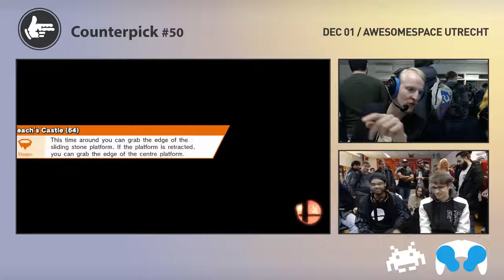Counterpick 50 | Skippo vs. Koyu | Winners Round 2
🏆  Counterpick 50: Ironman Edition
🌍  Utrecht, The Netherlands
📆  1/12/2017